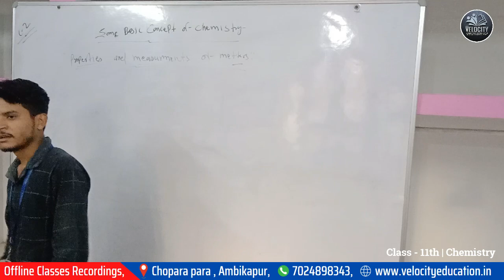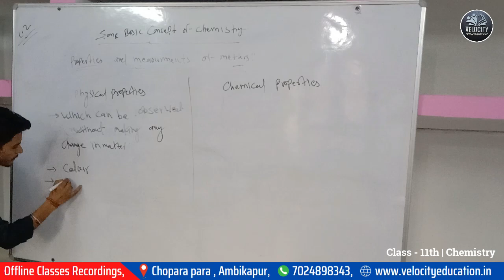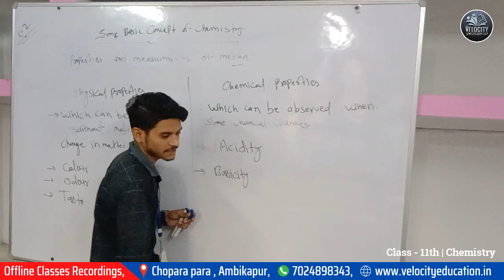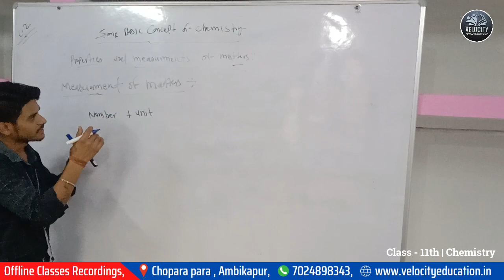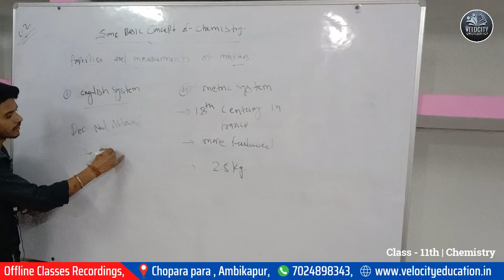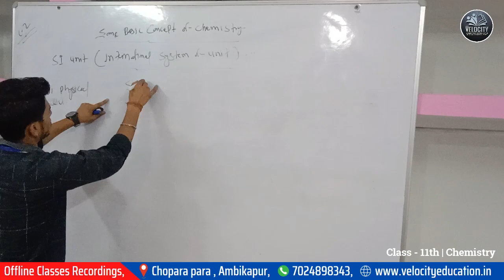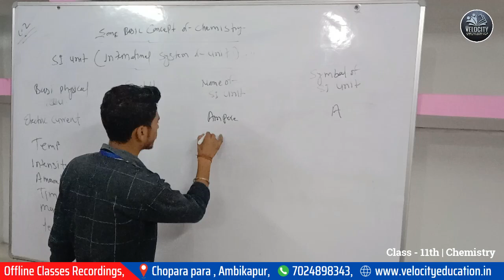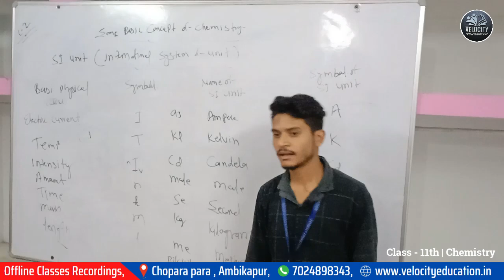11th Offline Classroom | Basic Concepts of Chemistry Lec.- 2 | 09-08-2023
11th Offline Classroom | Basic Concepts of Chemistry Lec.- 2 | Chemistry |  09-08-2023